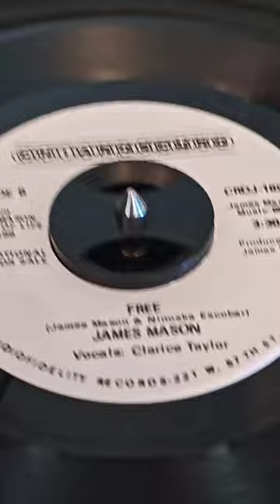James Mason- sample- free- chiaroscuro records